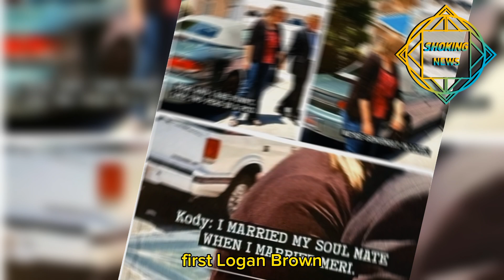Sister Wives! Money Hide! Brown Family Drop Bombshell Shocking News About Kody's Pay Bills!